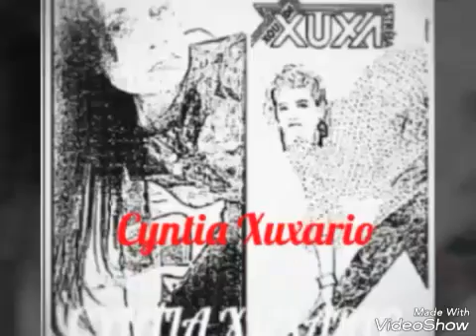Xuxa vai descer na nave em Dancing Brasil